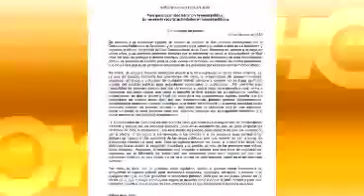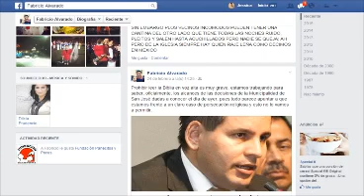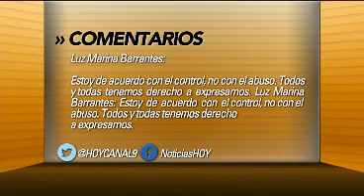HOY - Prohibición San José 27-02-15 - Canal 9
Las medidas de la Municipalidad de San José para limitar el ruido y la obstrucción del tránsito continúan, pero en medio de la decisión se desató todo un debate y polémica en Redes Sociales pues los usuarios interpretan que la esta disposición limita la libertad de los ciudadanos para expresarse, Jessica Redondo nos tiene el detalle.